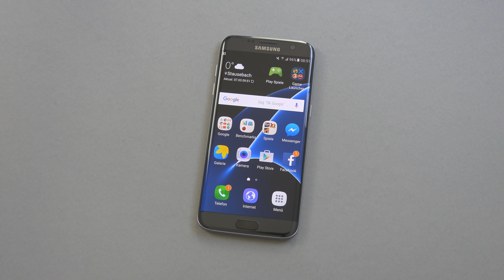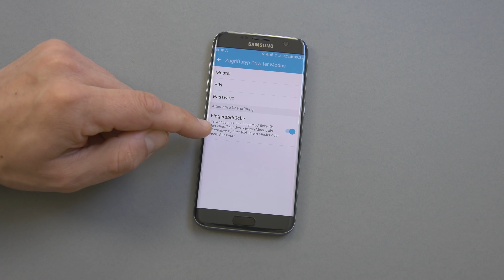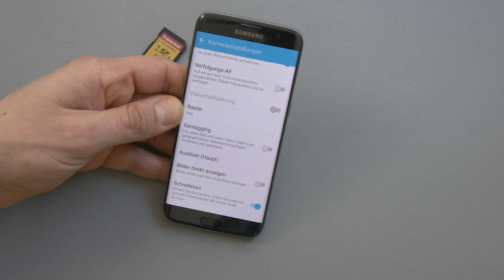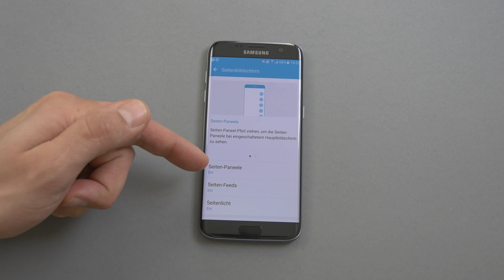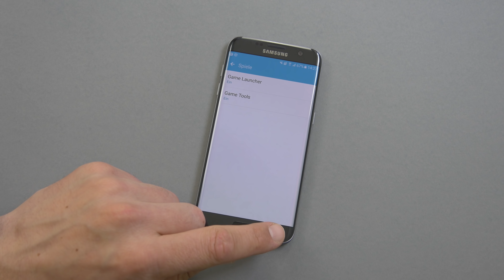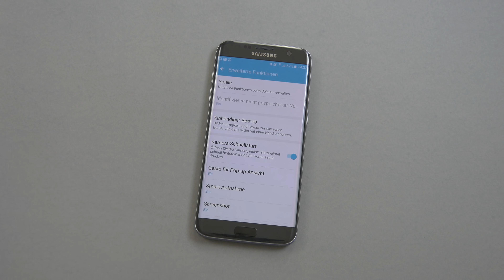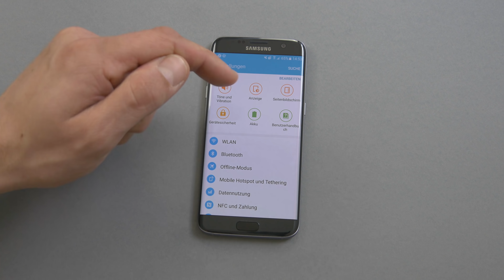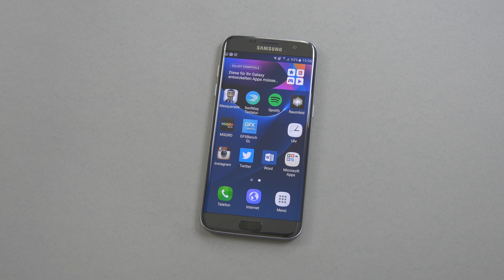16 Tipps & Tricks: Samsung Galaxy S7 & Galaxy S7 edge (deutsch)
Hier gibts allerhand Tipps, Tricks Features rund um das Samsung Galaxy S7 edge / Galaxy S6. Neben grundlegenden Funktionen, schaue ich mir auch die Kamera, das Always-on Display und den privaten Modus an.

Viel Spass!